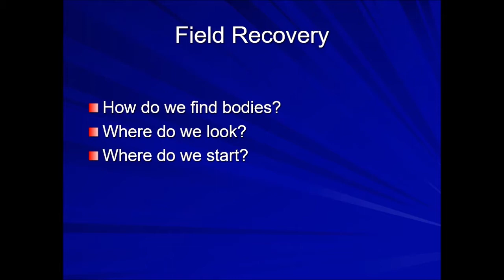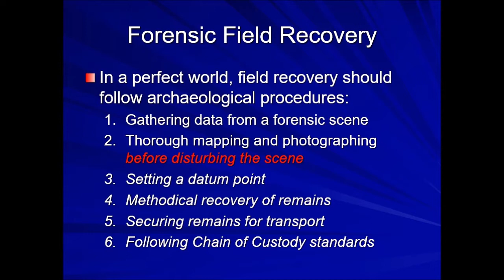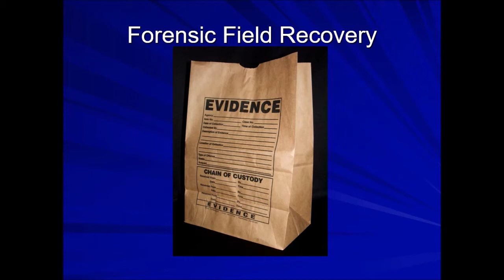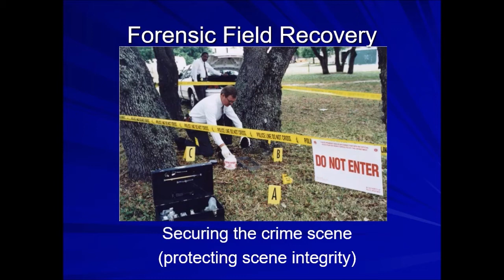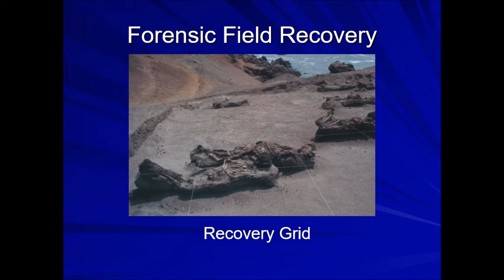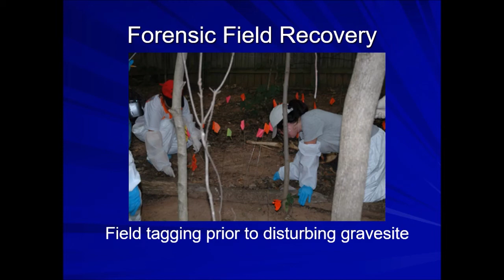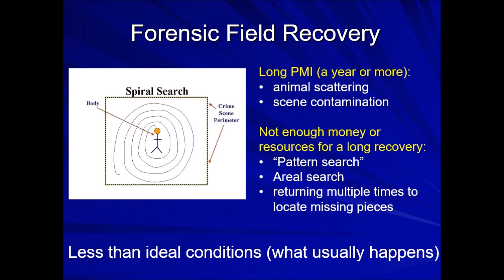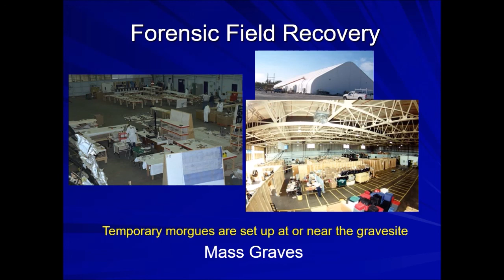Lecture 2 Field Recovery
In this video we discuss forensic skeletal recovery field techniques.